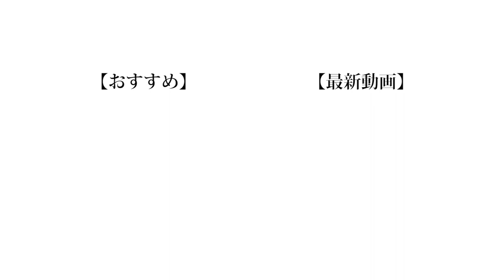【芸術】寝癖の芸術性を競え！寝癖アーティスティック大会！！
寝癖って付けたい時に限って付かないくせに家出る時間ギリギリに起きた時に限って果てしない寝癖が付いたりするのよね。

編集:もっち

❏ 公式
❑ 晴生(はるき)
❑ 魁斗(かいと)
❑ のせ
❑ もっち
【Untitled_mo】